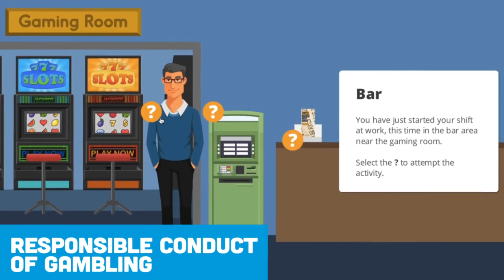Allara Learning Online Course Library Trailer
Get fun, engaging and effective online courses - not just a pass mark.

Allara Learning have partnered with Pure Learning and combined their training expertise with the latest best practices in online learning to create a suite of brand new online short courses that are not only fun and engaging but highly effective. Our courses provide genuine learnings that can be applied to real-world everyday working life situations.

About Us
Allara Learning is a leading national workforce training and education provider specialising in the business, retail and hospitality sectors. Allara Learning delivers tailored training solutions and nationally recognised qualifications to businesses and individuals across Australia.